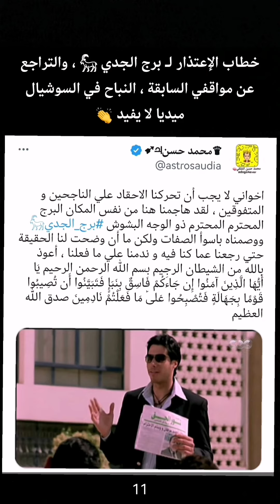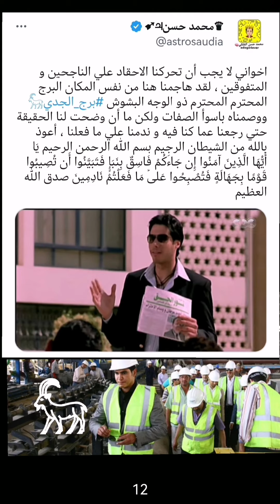أسرة نور الحق : الإعتذار الرسمي لـ برج الجدي 𓃵 العظيم